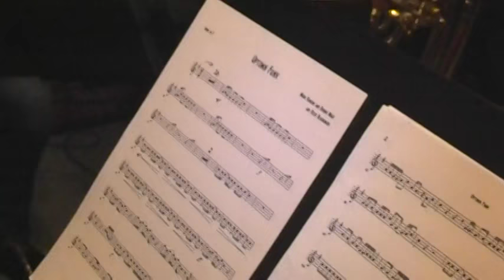Uptown Funk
Warsaw Metro Band